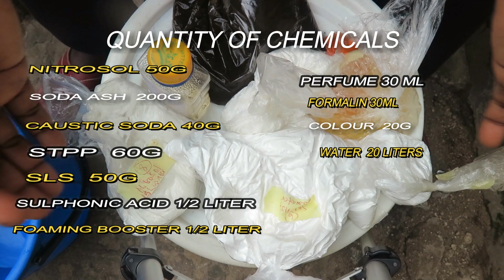VERY DETAILED AND UPDATED LIQUID SOAP PRODUCTION | Second Edition.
Hey Loves,
In today's video, i bring to you the second edition, updated and very detailed
liquid soap production.
Thank you so much for all the love you all showered on me the first edition.

QUANTITY OF CHEMICALS:

Nitrosol  50g
Soda Ash  200g
Caustic Soda 40g
Sulphonic Acid  1/2 liter
Foaming Booster  1/2 liter
Perfume  30ml
Formalin 30ml
Colour  20g
Water 20 liters
Sodium Laurel Sulphate(SLS) 50g
Sodium Tripolyphosphate  (STPP) 60g.